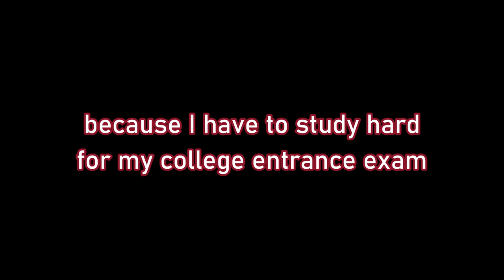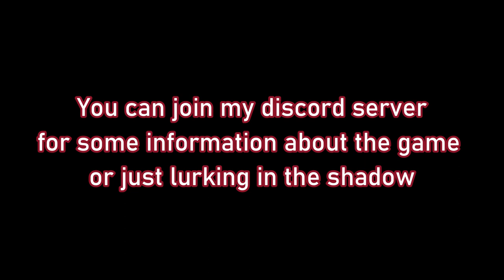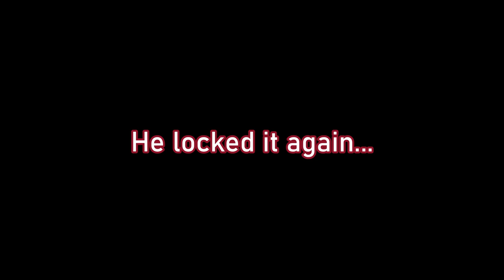A College Entrance Exam Hiatus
shit...